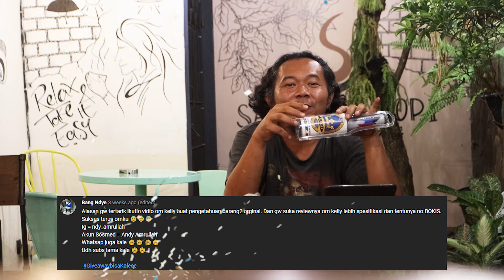PENGUMUMAN GIVEAWAY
Untuk yang belum beruntung, tidak usah khawatir. Karena akan ada Giveaway selanjutnya...
Matur Tengkyu...
Bisa Kaleee...